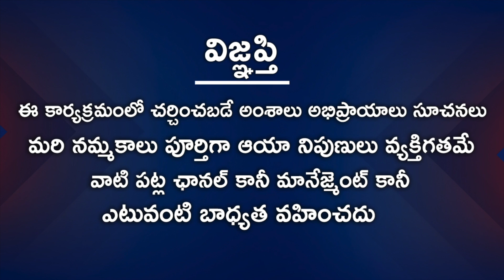Dhanussu Rasi November 1st - 30th 2020 | Rasi Phalalu Telugu | Nanaji Patnaik | Sagittarus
Watch Dhanussu Rasi November 1st - 30th 2020 | Rasi Phalalu Telugu | Nanaji Patnaik | Sagittarus.